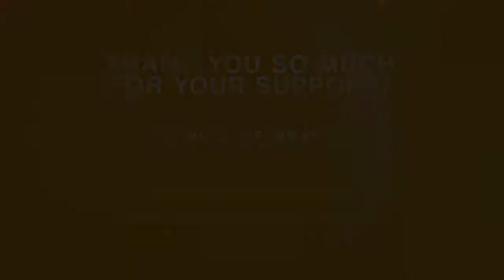MMU - February 2020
Missions Monthly Update - Global Christmas Feeding Program - Thank you for all of your support to make this event a huge success!